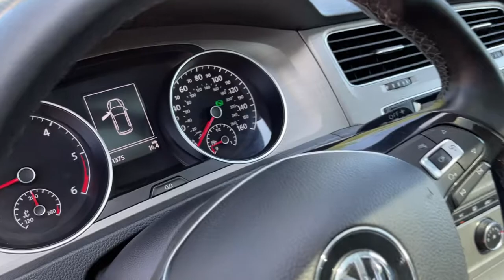2015 Volkswagen Golf Milwaukee, WI, Kenosha, WI, Northbrook, Schaumburg, Arlington Heights, IL 7419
White  2015 Volkswagen Golf available in Chicago, Illinois at Lux Cars Chicago. Servicing the Milwaukee, WI, Kenosha, WI, Northbrook, Schaumburg, Arlington Heights, IL area.
2015 Volkswagen Golf TDI SEL DIESEL - Stock#: 7419 - VIN#: 3VW2A7AU5FM036897

SUPER CLEAN 2015 VOLKSWAGEN GOLF TDI SEL DIESEL HATCHBACK! FINISHED IN PURE WHITE OVER BLACK LEATHER INTERIOR! PANORAMIC SUNROOF! 5.8 INCH TOUCHSCREEN MULTIMEDIA INTERFACE! FENDER PREMIUM AUDIO SYSTEM! SATELLITE RADIO! BLUETOOTH AUDIO STREAMING! REAR VIEW BACK UP CAMERA! HEATED FRONT SEATS! STEERING WHEEL WITH SHIFT PADDLES! CRUISE CONTROL! POWER ADJUSTABLE HEATER EXTERIOR MIRRORS! AUTOMATIC RAIN SENSING WIPERS! AUTOMATIC HEADLIGHTS AND DAYTIME RUNNING LIGHTS! 19 INCH ALLOY WHEELS WITH ADDITIONAL WINTER WHEEL AND TIRE SETUP INCLUDED! NO ACCIDENTS! NO STORIES! CARFAX CERTIFIED! READY FOR THE ROAD! We have one of the strongest finance departments in the region to assist you in getting your dream car today! We offer a full spectrum of the finest extended warranties on the market today! We have our own 3~bay ASE certified and AAA approved service facility to help our clients service and maintain their vehicles. We want you to not just drive away happy, but stay happy with your car as long as you own it!
Integrated Roof Diversity Antenna,Regular Amplifier,Audio Theft Deterrent,Radio w/Seek-Scan, Glove Box Mounted Single Remote CD, Clock, Speed Compensated Volume Control, Steering Wheel Controls and Radio Data System,Streaming Audio,Wheels: 18 Durban Alloy,Compact Spare Tire Mounted Inside Under Cargo,Liftgate Rear Cargo Access,Tailgate/Rear Door Lock Included w/Power Door Locks,Body-Colored Rear Bumper,Black Side Windows Trim and Black Front Windshield Trim,Body-Colored Door Handles,Tires: P225/40R18 AS,Front Fog Lamps,Light Tinted Glass,Steel Spare Wheel,Body-Colored Power Heated Side Mirrors w/Manual Folding and Turn Signal Indicator,Body-Colored Front Bumper,Express Open/Close Sliding And Tilting Glass 1st Row Sunroof w/Sunshade,Clearcoat Paint,Chrome Grille,Fully Galvanized Steel Panels,Fully Automatic Aero-Composite Halogen Daytime Running Headlamps,Fixed Rear Window w/Fixed Interval Wiper and Defroster,Speed Sensitive Rain Detecting Variable Intermittent Wipers w/Heated Jets,Gauges -inc: Speedometer, Odometer, Engine Coolant Temp, Tachometer, Trip Odometer and Trip Computer,Fade-To-Off Interior Lighting,Proximity Key For Doors And Push Button Start,Outside Temp Gauge,Day-Night Rearview Mirror,Power Rear Windows,Dual Zone Front Automatic Air Conditioning,Cargo Area Concealed Storage,HVAC -inc: Underseat Ducts and Console Ducts,Front Cupholder,Carpet Floor Trim,Leather Gear Shifter Material,Full Cloth Headliner,Rigid Cargo Cover,Perimeter Alarm,Power Door Locks w/Autolock Feature,Power Fuel Flap Locking Type,Redundant Digital Speedometer,Cloth Door Trim Insert,2 12V DC Power Outlets,Power 1st Row Windows w/Front And Rear 1-Touch Up/Down,Remote Keyless Entry w/Integrated Key Transmitter, Illuminated Entry and Panic Button,Valet Function,Delayed Accessory Power,Immobilizer III Engine Immobilizer,Driver Seat,Leatherette Seating Surfaces,Interior Trim -inc: Metal-Look Instrument Panel Insert, Metal-Look Door Panel Insert and Chrome/Metal-Look Interior Accents,Cruise Control w/Steering Wheel Controls,Seats w/Leatherette Back Material,Full Floor Console w/Covered Storage, Mini Overhead Console w/Storage and 2 12V DC Power Outlets,Driver And Passenger Visor Vanity Mirrors w/Driver And Passenger Illumination,Remote Releases -Inc: Power Fuel,Passenger Seat,Heated V-Tex Sport Comfort Seats -inc: 12-way power driver and partial power passenger front seat recline and adjustable lumbar support,Compass,Analog Display,2 Seatback Storage Pockets,60-40 Folding Bench Front Facing Fold Forward Seatback Rear Seat,Leather Steering Wheel,Cargo Space Lights,Front And Rear Map Lights,Rear Cupholder,Air Filtration,FOB Controls -inc: Cargo Access,Trip Computer,Full Carpet Floor Covering -inc: Carpet Front And Rear Floor Mats,Driver Foot Rest,Systems Monitor,Instrument Panel Covered Bin, Refrigerated/Cooled Box Located In The Glovebox, Driver / Passenger And Rear Door Bins,Illuminated Locking Glove Box,Front Center Armrest and Rear Center Armrest w/Pass-Thru w/Storage,VW Car-Net Selective Service Internet Access,Manual Anti-Whiplash Adjustable Front Head Restraints and Manual Adjustable Rear Head Restraints,Manual Tilt/Telescoping Steering Column,13.2 Gal. Fuel Tank,Engine: 2.0 TDI Diesel 4 Cylinder,Single